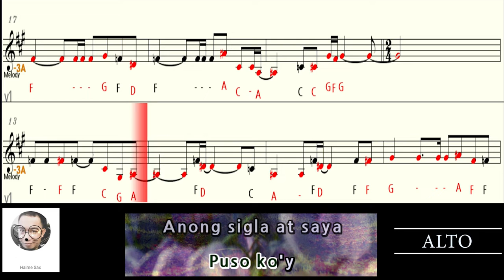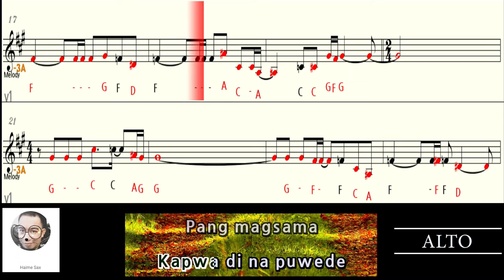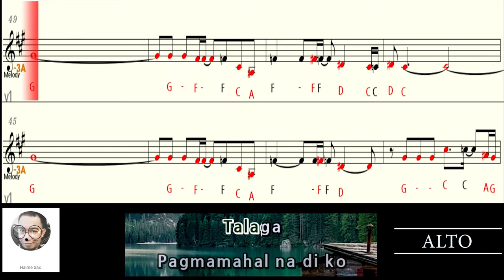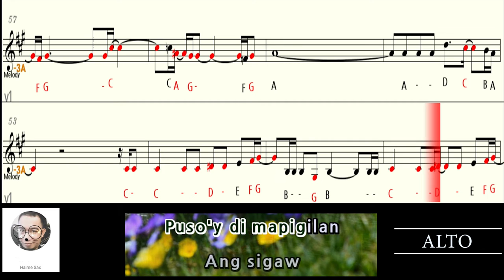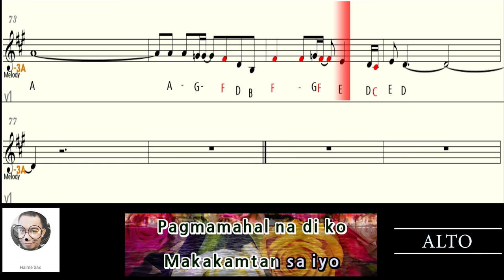SAYANG NA SAYANG aegis saxophone Eb ALTO letter notes pt1 minus one karaoke lyrics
This letter notes is for ALTO